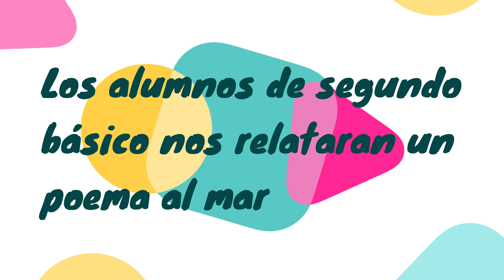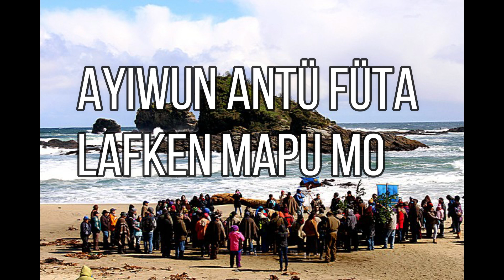Feliz mes del mar - Escuela Rural Bahia Mansa